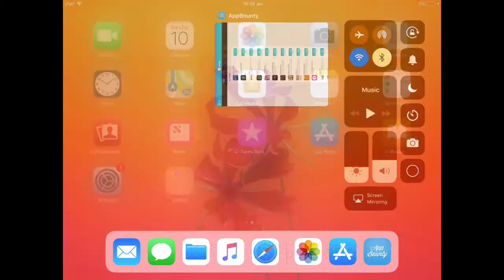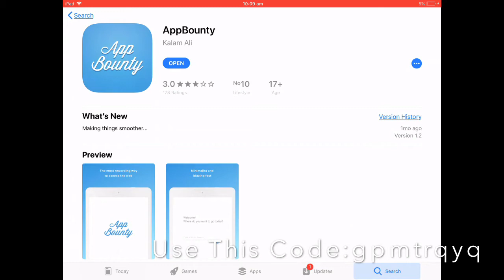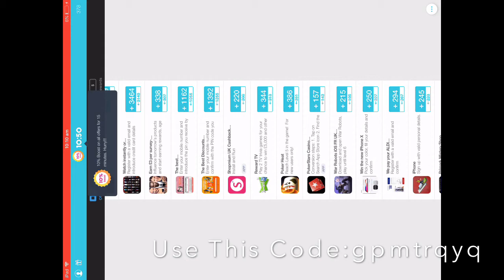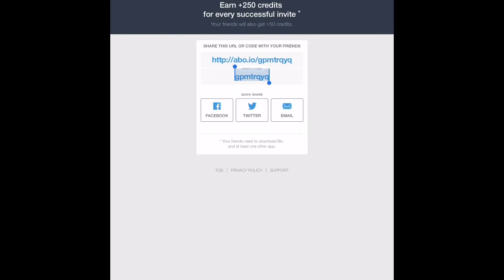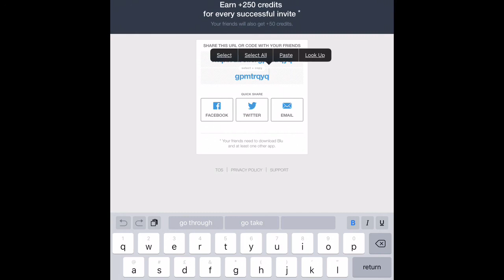How To Get Free Vbucks Fortnite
Yo guys in todays video i teach you how yo get free vbucks make sure you smash the like button hit that subscribe button and comment below if you like this video!

USE THIS CODE:gpmtrqyq

It gives you free credits

IGNORE(JUST SOME TAGS YA KNOW):
how to get free vbucks fortnite battle royale xbox one,
how to get free vbucks fortnite battle royale pc,
how to get free vbucks fortnite by downloading apps,
how to get free vbucks fortnite buzz,
how to get free vbucks fortnite by app,
how to get free vbucks fortnite by playing,
how to get free vbucks fortnite battle royale ps4,
how to get free vbucks fortnite without downloading apps,
how to get free vbucks fortnite easy xbox 1,
how to get free vbucks fortnite easy ps4,
how to get free vbucks fortnite for ps4,
how to get free vbucks fortnite for pc,
how to get free vbucks fortnite for free,
how to get free vbucks fortnite for xbox one,
how to get free v bucks fortnite glitch pc,
how to get free v bucks fortnite glitch xbox,
how to get free vbucks fortnite gabriel,
how to get free vbucks fortnite game tips,
how to get free v bucks fortnite glitch season 4,
how to get free v bucks fortnite glitch ps4,
how to get free vbucks fortnite gamekit,
how to get free vbucks fortnite glitch on pc,
how to get free vbucks fortnite google,
how to get free vbucks fortnite hack,
how to get free v bucks fortnite hack pc,
how to get free vbucks fortnite happy power,
how to get free v bucks fortnite hack no human verification,
how to get free vbucks fortnite human verification,
how to get free v bucks fortnite hack ps4,
how to get free vbucks fortnite hack 2018,
how to get free vbucks fortnite hindi,
how to get free v bucks fortnite hack ios,
how to get free vbucks fortnite no human verification,